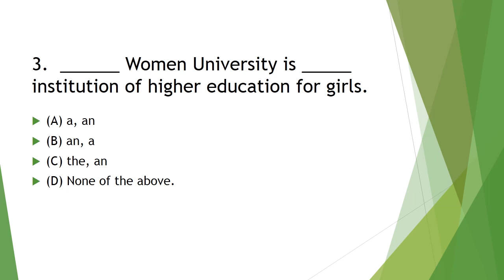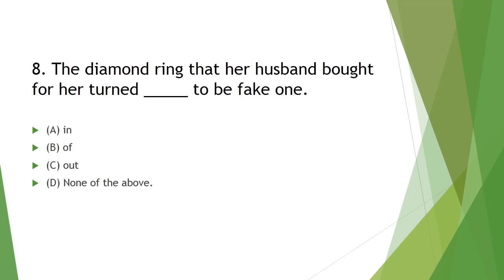Top Most Repeated Preposition MCQs From Previous Tests and Sample Papers Of FPSC CSS NTS OTS PTS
Preposition

A preposition is a word used to link nouns, pronouns, or phrases to other words within a sentence. Prepositions are usually short words, and they are normally placed directly in front of nouns. In some cases, you’ll find prepositions in front of gerund verbs.

There are two very important rules to remember when using prepositions. Because they are somewhat vague, learning about prepositions and using them correctly in sentences takes practice. Because 1:1 translation is often impossible when dealing with propositions, even the most advanced English students have some difficulty at first.

The first rule is that certain propositions must be used to make the relationships between words in a sentence clear. Most prepositions are interchangeable, but only to a certain extent.
The second rule for using prepositions is that these words must be followed by nouns.
There are more than 100 prepositions in the English language. In addition, there are endless possibilities for creating  prepositional phrases.  In the following sections, you will find examples of prepositions, types of prepositions, a comprehensive list of prepositions, and some helpful preposition exercises.

As you read the examples and study the list, remember that prepositions usually convey concepts such as comparison, direction, place, purpose, source possession, and time.

Examples of Prepositions
In the following sentences, examples of prepositions have been italicized. As you read, consider how using different prepositions or even different types of prepositions in place of the examples might change the relationship between the rest of the words in the sentence.

I prefer to read in the library.

He climbed up the ladder to get into the attic.

Please sign your name on the dotted line after you read the contract.

Go down the stairs and through the door.

He swam across the pool.

Take your brother with you.

Types of Prepositions
There are three types of prepositions, including time prepositions, place prepositions, and direction prepositions.
Time prepositions are those such as before, after, during, and until; place prepositions are those indicating position, such as around, between, and against; and direction prepositions are those indicative of direction, such as across, up, and down. Each type of preposition is important.

Preposition test is most important for nts, pts and also ots here you can prepare for those tests.

This channel wide spot is specially designed for all kinds of test like ( fpsc, css, Pak navy, Pak Air force 'paf' pak army, nts, pts, ots, ppsc, etc.) and also technical informations